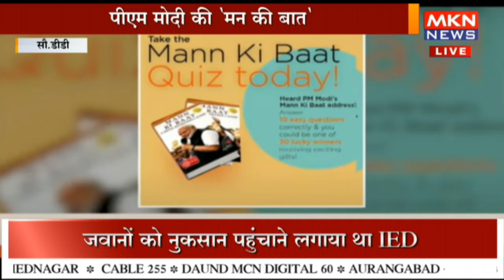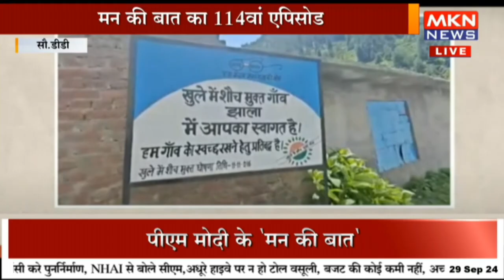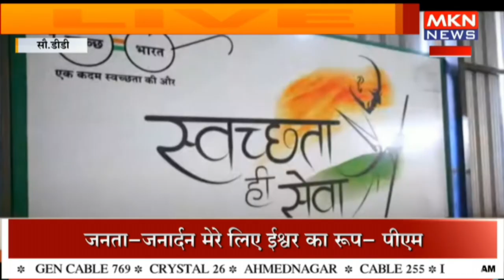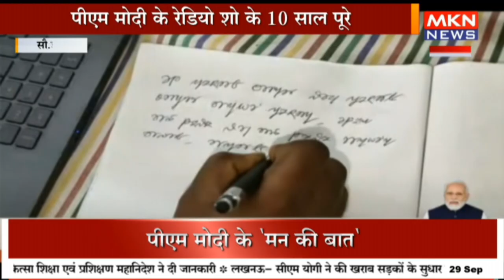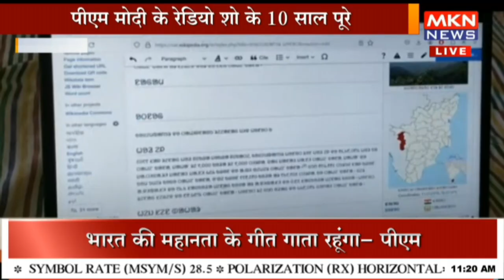पीएम मोदी के मन की बात का 114वां एपिसोड